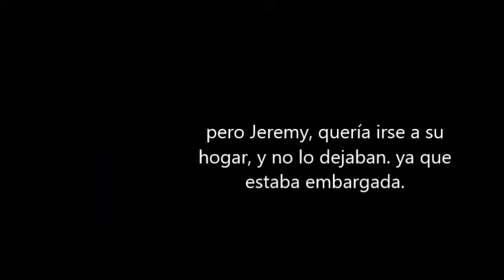POWDER película (resumen)+enlace de DESCARGA.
Una madre muere al recibir un rayo, pero su bebé (el protagonista) sobrevive dentro de ella. El padre, al ver que el niño es albino, lo rechaza y abandona. El niño siente lo que el padre dijo manifestándolo en un electroencefalógrafo; entonces él se queda con sus abuelos, quienes lo llaman Jeremy Reed, apodado Powder ("empolvado", por su color de piel blanca). Al pasar los años, los abuelos de Powder mueren. Ellos le habían dicho que en algún momento la gente de fuera se lo llevaría, y que por eso no podía ser visto y salir del sótano, lugar donde memorizó y comprendió cada uno de sus cientos de libros, sus únicos estudios. Luego llega una trabajadora social que lo traslada a una escuela preparatoria donde le hacen una prueba de inteligencia, donde salió con el coeficiente intelectual más avanzado de la historia; pero Powder quería irse a su casa y no lo dejaban, ya que estaba embargada. Al sufrir el maltrato de sus compañeros en la casa de niños sin hogar, Powder se escapa y va a su casa; cuando llega la encuentra vacía. Powder parece comprender en ese momento que lo que desea es ser libre, corre y corre bajo una tormenta eléctrica hasta que un rayo le cae encima y desaparece formando parte de esa energía que nos une unos con otros, a todos los seres vivos (argumento que él explicó al tocar a la moribunda esposa del alguacil del pueblo: no se fue a ninguna parte, solo "salió").
✔ENLACE DE DESCARGA DE LA PELÍCULA;